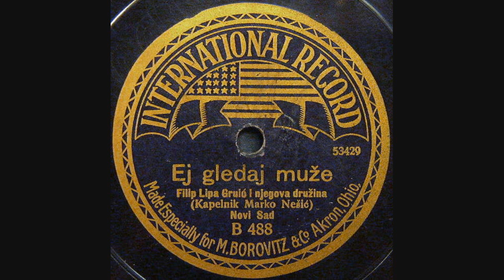Filip Lipa Gruić - Ej, gledaj muže (M. Nešić)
Serbian composer and tamburaš Marko Nešić conducts his own composition, "Ej, gledaj muže", another long forgotten, yet beautiful song. This was probably recorded in the very early 1910's. Joca Mlinko-Mimika also recorded a version of this song around the same time . It's interesting to compare the two because Mimika tended to add a softer dimension to Marko Nešić's compositions. He brought a tenderness to these old songs that seems to have influenced later interpretations.

[Ej gledaj muze kakvo mi je lice, Aj vidiš mužu, Aj vidis muzu]